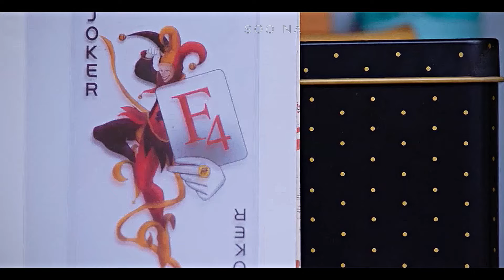F4 ► Centuries ║Taiwan, Japan, Korea, China & Thailand MIX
Better in HD.

Another mix of handsome F4 boys!!😍
A lot of people asked where is Taiwanese and Japanese versions in my previous F4 video. So here we go, all drama versions!😇❤️

Dramas ☛ Meteor Garden (2001)
                   Hana Yori Dango (2005)
                   Boys Over Flowers (2009)
                   Meteor Garden (2018)
                   F4 Thailand : Boys Over Flowers (2021)
Episodes ☛ Ep 1 from all versions

My apologies for the rush in the end!

Don't compare any version guys! Let's appreciate all version! ✌️